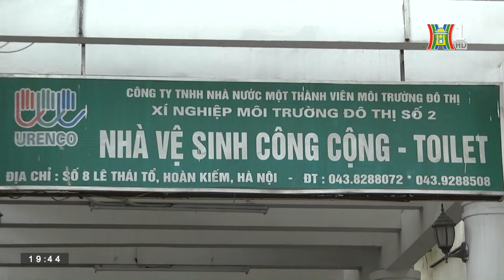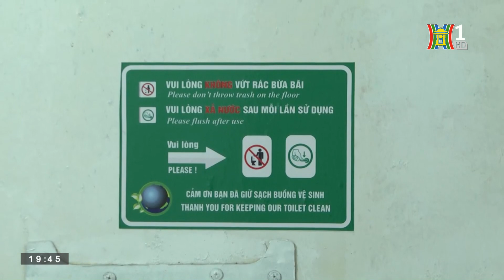Nâng cao chất lượng nhà Vệ Sinh Công Cộng quanh hồ Gươm - Tin tức HOT nhất hôm nay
Chỉnh trang, cải tạo và nâng cao chất lượng phục vụ của các nhà vệ sinh công cộng quanh khu vực hồ Gươm là những việc mà chính quyền quận Hoàn Kiếm và các đơn vị chức năng đã thực hiện trong thời gian gần đây, đem lại sự thuận tiện cho du khách và người dân Hà Nội, góp phần đảm bảo cảnh quan vệ sinh môi trường ở khu vực này.